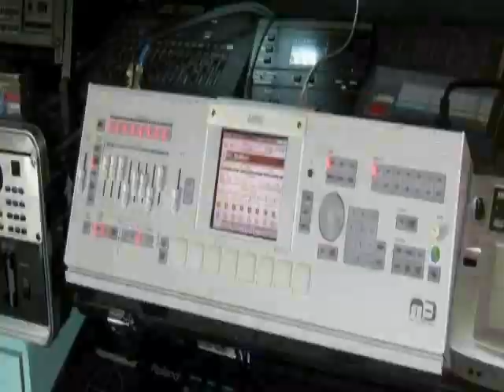EMU E-Synth Keyboard Demo Song 3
Essentially, E-Synth is an E4 class sampler combined with E-mu's amazing new Digital Modular Synthesis. It has a 76-key, semi-weighted keyboard that offers impressive expansion capabilities, tons of high quality sounds and a wide array of real time controllers. The DMS system has 64 digital six-pole filters and 32-voice layering. It features 16 MB of ROM-based sounds built-in (expandable to 32 MB), you've got a great starting point for any synthesis functions.
The E-Synth also has all the sampling power and flexibility of the entire E4 sampler line. E-Synth even ships with four megs of RAM (expandable to 64 megs), a standard SCSI interface (for connecting to CD-ROM drives or external disk drives, etc.)